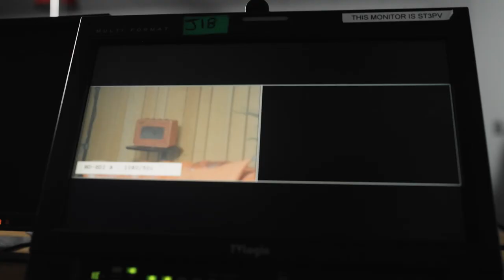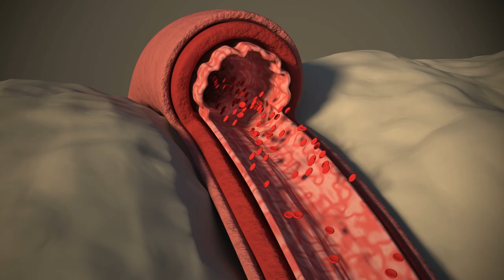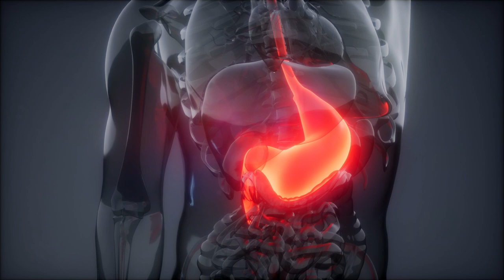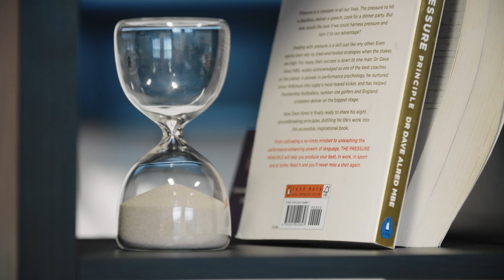How's the form? - Episode 1: Stephen Watson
In episode 1 of 'How's the form?' Joe Lindsay speaks with BBC Sport Northern Ireland Correspondent Stephen Watson.

The episode explores everything from Stephen's kidney transplants, his favourite sporting moments and even his love of 'The Smiths' front-man Morrissey.

"How's the form?" is part of Age NI's Good Vibrations, a new health programme aimed specifically at men aged 50 and over.